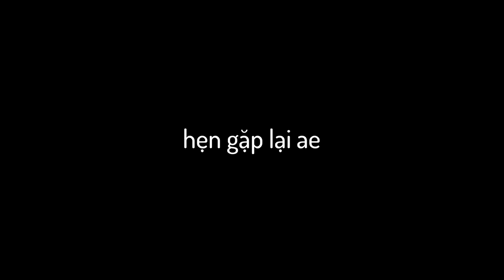GTA V nhưng Tôi Là NGƯỜI SẮT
cảm ơn ae vì 20k người đăng kí nhá! I LOVE YOU GUYS 3000